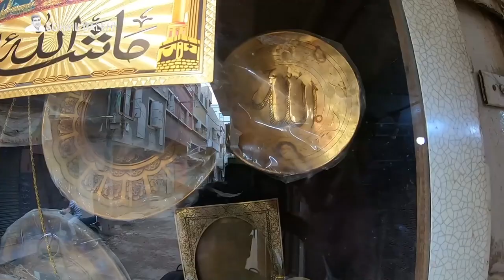Peetal Gali Golimar | Sohail Balkhi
Peetal gali, Karachi is the center of intricate brass work and one the finest displays of craftsmanship. From animal figurines of all shapes and sizes, even T-rexs to ashtrays, goblets, vases, candle stands and lanterns, everything is crafted from scratch here.

Named after Prince Murad Baksh, the son of Mughal emperor Shah Jahan, Moradabad – also known as the Brass City in India's Uttar Pradesh state, was home to numerous artisans of metallic handicrafts before partition, many of whom migrated to Karachi's Golimar area, now known for its never-ending trail of sanitary shops. The artisans did not just live here but brought along their centuries-old ancestral craft and kick-started Pakistan's very own Brass industry with shops scattered throughout the rather cramped alley, producing not just artistic objects but also passing on their skills and heritage to future generations, and named it Peetal Gali.